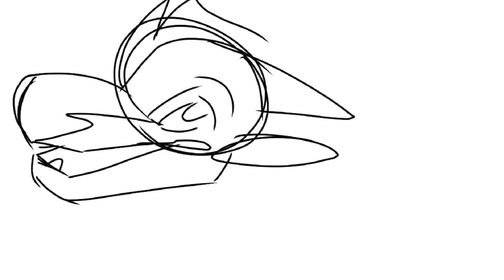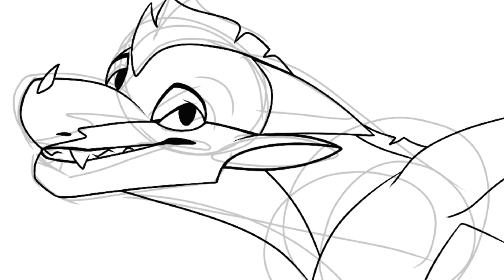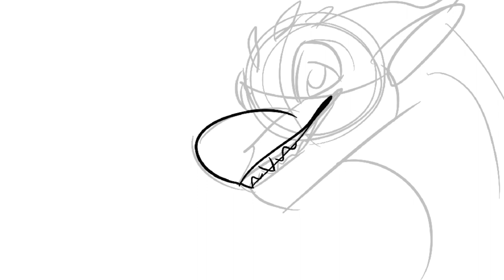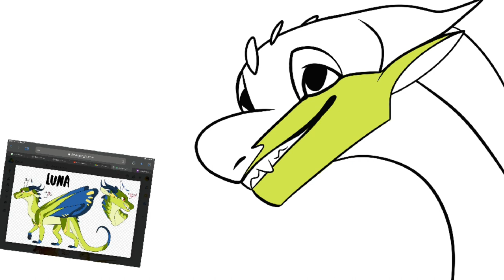Have Yourself a Merry Little Christmas wof Winter Themed MAP part 10 +Process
Hi everyone! Merry Christmas, and happy holidays! Hope you guys had a great Christmas/any other holidays y’all celebrate!

Finished MAP- N/A

The part has Jerboa (2), Qibli and Moon, and Luna! It took literally forever to make, but it was pretty worth it! XD

Refs by MagicPancil and Cougar Coast.